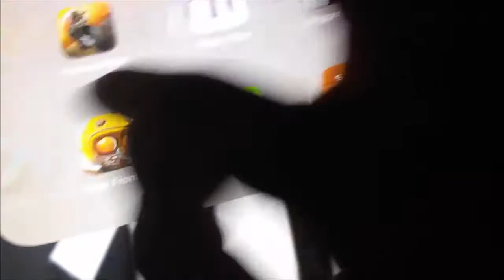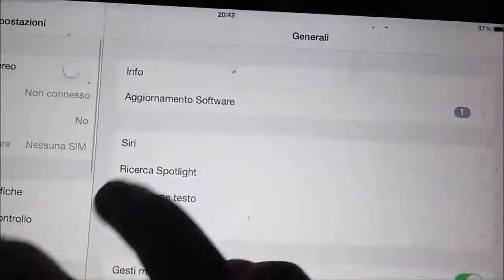Trucco Farmville2 Tante Monete!!!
in questo video vi mostro come fare monete in pochissimo tempo,
ci riuscirete a fare 1000000 in solo 10-15 min ,ripetendo i miei passaggi.